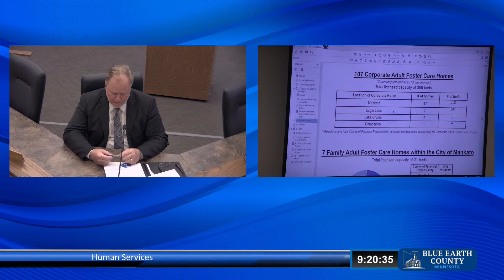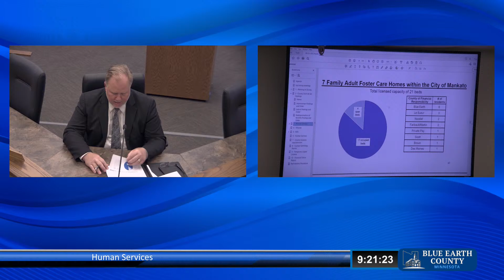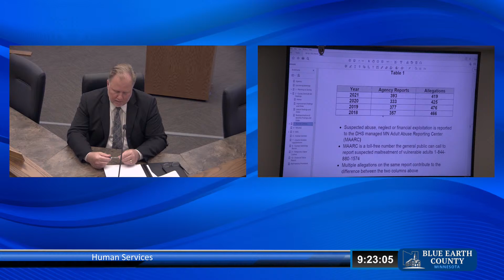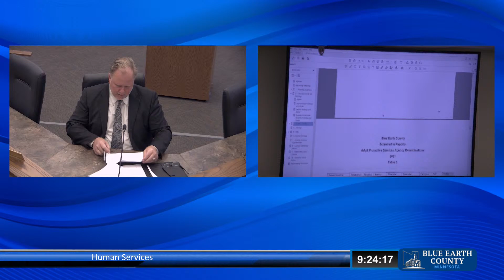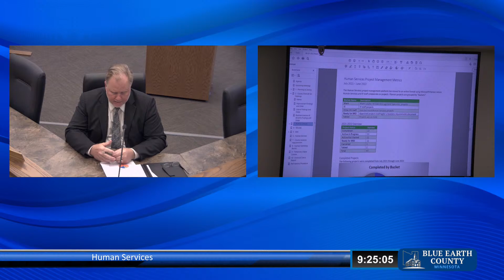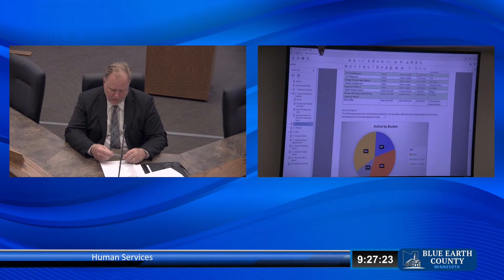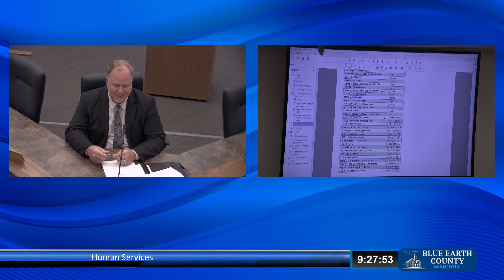Blue Earth County Commissioners Meeting for August 23, 2022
The August 23, 2022 Blue Earth County Board of Commissioners Meeting.